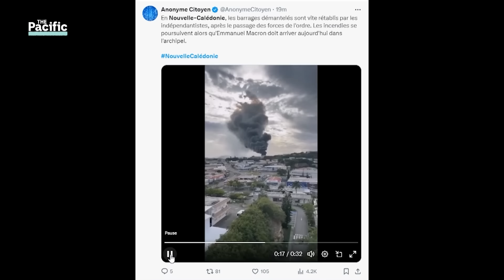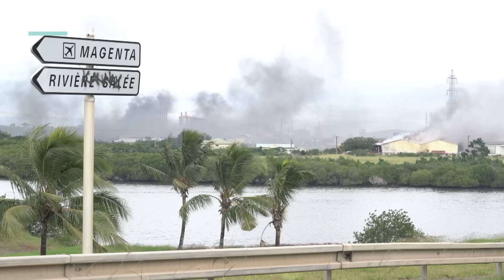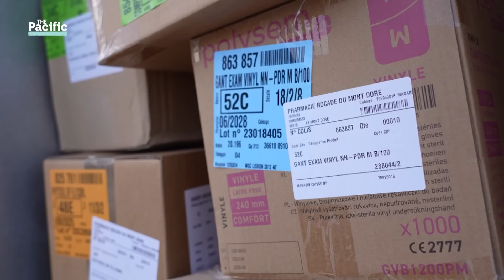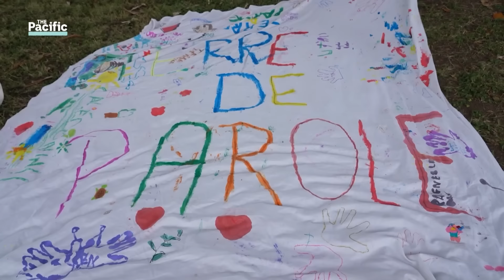Young Kanaks speak out as President Macron visits New Caledonia | The Pacific | ABC News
Tensions in New Caledonia are still simmering. French President Emmanuel Macron is there to try and find a political solution to the crisis that's engulfed the territory in recent weeks. ‘The Pacific’ spoke to those on the ground grappling with the chaos and with some of the frustrated Kanak youth who’ve been out amidst the unrest.